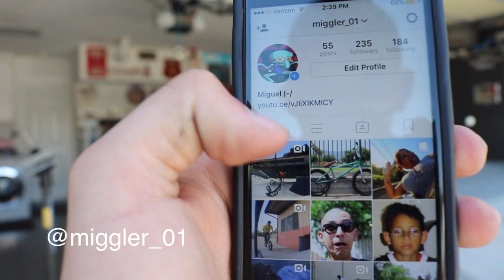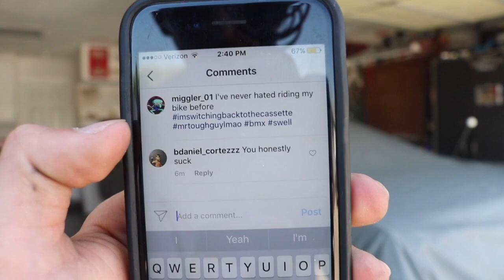freecoaster vs cassette